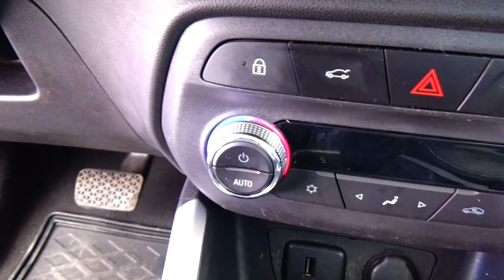Chevrolet / Onix / 2021 - 16521